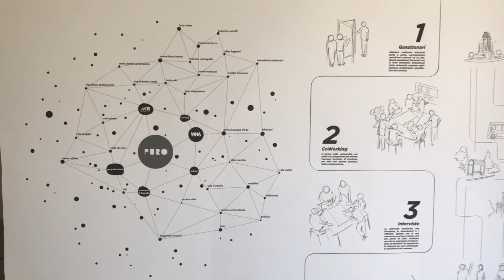PURO | Progetto Urbano ROio